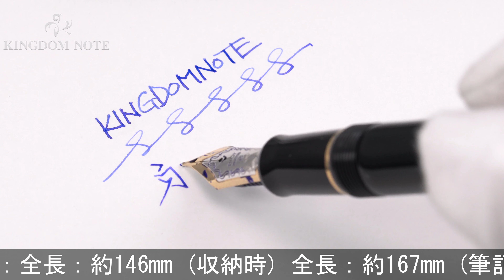PILOT パイロット 万年筆 カスタム845 漆 ブラック 中字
多少のスレ等みられますが総じて使用感の無い美品コンディション。高い人気を誇る魅惑の万年筆です。

本体材質：エボナイトに漆塗り仕上げ
ペン先材質：18金
字幅：中字
機構：カートリッジ、コンバーター両用式
全長：約167mm (筆記時)
胴軸径：約13mm
キャップ径：約16mm (クリップ除く)
最大径：約21mm (クリップ含む)
重さ：約28g
付属品：コンバーター